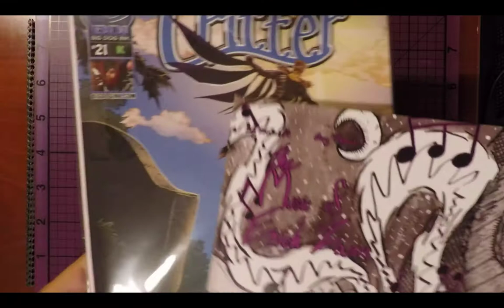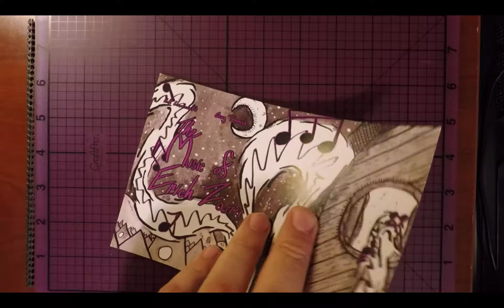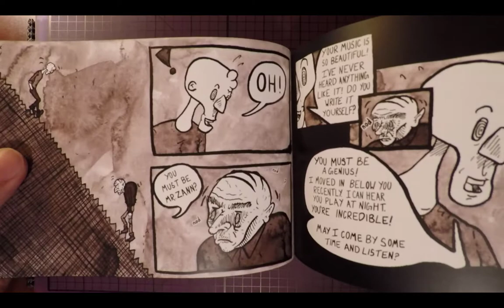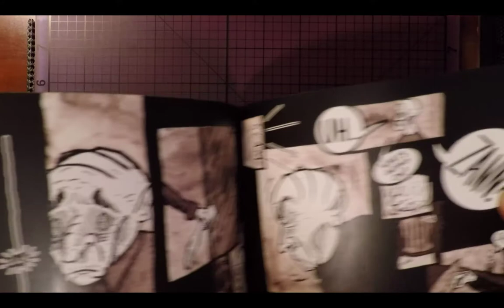The Music of Erich Zann (Spiral King #11) - Comichat with Elizibar